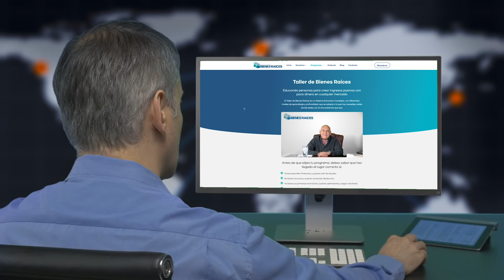De Limpiadora a 4 Inmuebles sin Crédito de los Bancos | EPISODIO 282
🏠 Únete a mi Clase GRATUITA Semanal y Descubre el Método Exclusivo para Invertir en Bienes Raíces 👉🏻

EPISODIO 282: Sany es una inmigrante en Nueva York y tiene un salario modesto como limpiadora... pero junto a su esposo, han logrado comprar 4 propiedades, ¡y todo sin usar el crédito de los bancos!

Hoy, Sany nos cuenta cómo, con su empleo de aseadora, ha logrado transformar su vida, y además inculcar en su hijo los hábitos de los verdaderos millonarios.

Este episodio te cambiará paradigmas...

📞 ¡Habla con uno de mis asesores y encuentra el programa ideal para ti!

Hola, te doy la bienvenida a mi canal de YouTube, soy Carlos Devis, abogado, empresario, autor, educador, experto inversionista y fundador del Taller de Bienes Raíces. Aquí encuentras un espacio para aprender buenos hábitos, como cambiar tu pensamiento y el camino para alcanzar tu paz financiera.

Con más de 20 años de experiencia como inversionista en Bienes Raíces, puedo compartirte a través de mis charlas, entrevistas, testimonios y mucho más, contenido que te ayudará a invertir de forma segura tu dinero. Recuerda que lo único que te aleja de lograr lo que tú quieres es un pensamiento que no es cierto.